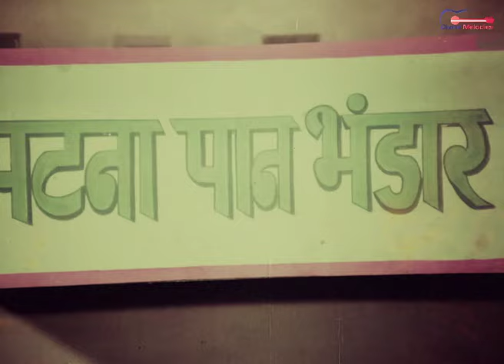Asha Bhosle's - Ungali Mungali Khaike | उंगली मुंगली खाइके | Kanoon Meri Mutthi Mein 1984 Film Song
Movie/Album: Kanoon Meri Mutthi Mein | कानून मेरी मुट्ठी  में
Song: Ungali Mungali Khaike | उंगली मुंगली खाइके
Lyrics: Ram Bharadwaj
Singer: Asha Bhosle
Star Cast: Raj Babbar, Parveen Babi, Smita Patil, Marc Zuber, Ranjeeta Kaur, Kader Khan, Leena Das, Shakti Kapoor, Rehana Sultan, Ranjeet, Paintal, Satish Kaul
Director: K. Prasad
Producer: Venugopal Chettiyar & Dara Maruti
Language: Hindi
Film Banner: Maruti Films
LABEL:  @RAJRISHIFILMS